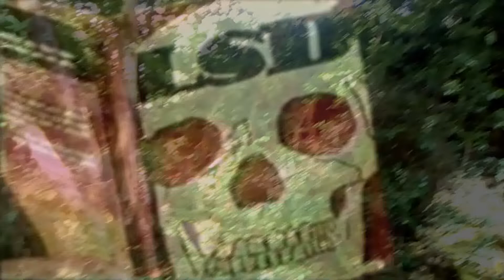Gypsy - Riding The Karmic Thermals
You sit under the weeping willow
Gazing at the cerulean blue-black sky
Watch the hanged man divine his truth
His soulful eyes
The keeper of eternal secrets
Encased in a cocoon of desire
Dancing -
Through these moments of surreality
Of any space